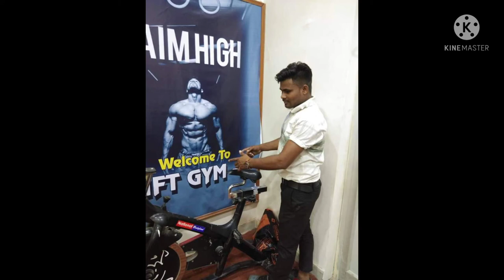Rahul vishwakarma game vlog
Rahul vishwakarma priyal furniture house and modular kitchen